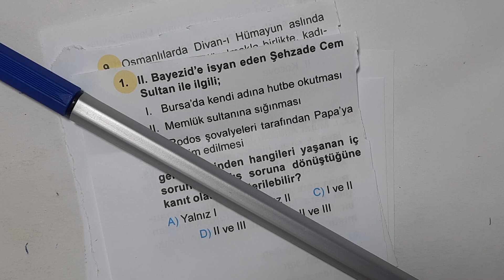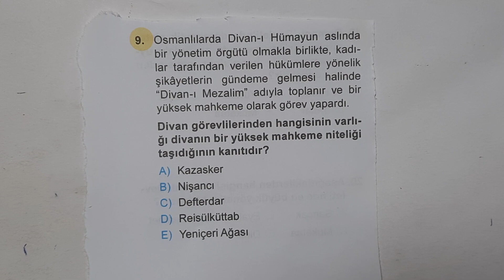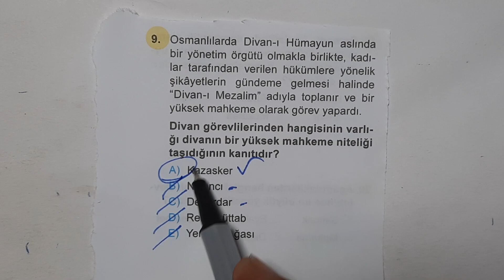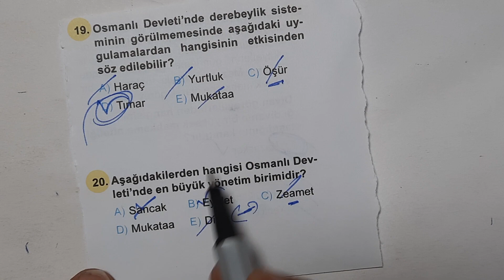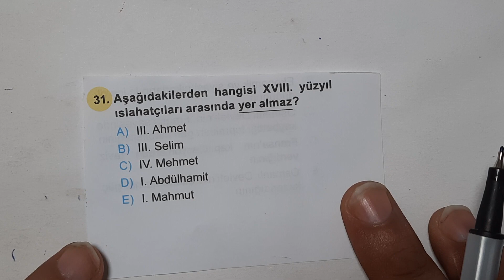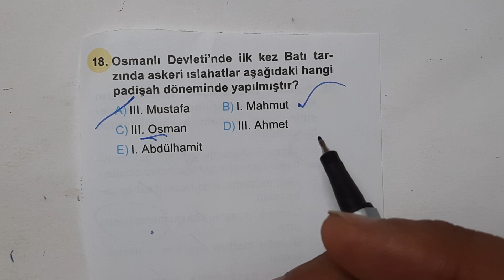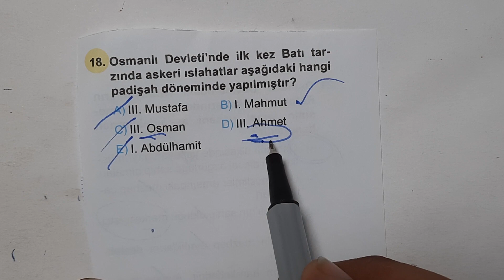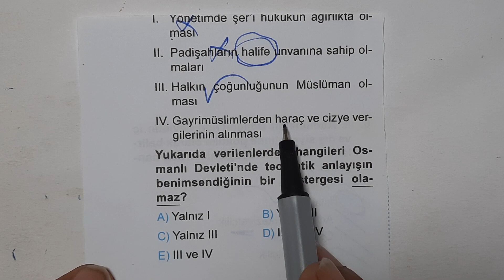KPSS Tarih - Osmanlı Tarihinden Çıkabilecek Muhtemel Soru Tipleri - KPSS 2021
KPSS 2021
Kamu Personel Seçme Sınavı 2021
KPSS Tarih
KPSS Tarih Soru Çözüm